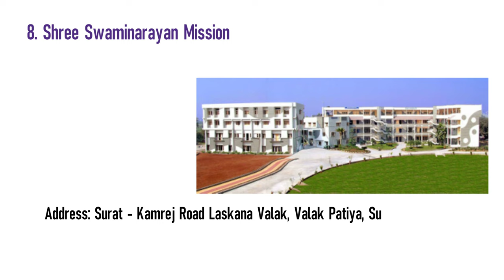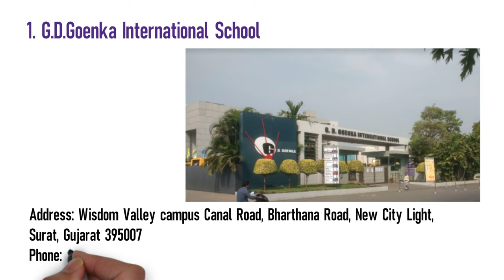Top 10 Schools in Surat, Gujarat | સુરત, ગુજરાતની શ્રેષ્ઠ શાળાઓ | Top10Bucket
Top 10 Schools in Surat, Gujarat
1. G.D.Goenka International School
Address: Wisdom Valley campus Canal Road, Bharthana Road, New City Light, Surat, Gujarat 395007

2. L.P. Savani International School
Address: Nakshatra Heights, T.P 10 Gaurav Path Road Behind, Pal Gam, Surat, Gujarat 394510

3. P. P. Savani Cambridge International School
Address: Mota Varachcha-Abrahma Road, Surat - Kamrej Hwy, Surat, Gujarat 394105

4. Delhi Public School Surat
Address: Surat - Dumas Road Near Airport, Gaviyer, Surat, Gujarat 395007

5. J H Ambani Saraswati Vidyamandir
Address: Vesu, Surat, Gujarat 395007
School board: Central Board of Secondary Education

6. Lancers Army Schools Surat
Address: London House, Dumas Rd, Piplod, Surat, Gujarat 395007

7. Gajera International School Utran
Address: Mota Varachha Main Rd, Near, Uttran, Surat, Gujarat 395004

8. Shree Swaminarayan Mission
Address: Surat - Kamrej Road Laskana Valak, Valak Patiya, Surat, Gujarat 395006

9. Ryan International School, Adajan
Address: Plot No, 85, Rander Rd, opp. Navyug College, Kotyark Nagar Society, Adajan Patiya, Surat, Gujarat 395009

10. S. D. Jain Modern School
Address: Udhana - Magdalla Road nr. Vesu Char Rasta Opp Bank Of India, Western Business Park, Surat, Gujarat 395007

About: Top10Bucket  is where crazy, shocking, & educational topics are compiled to make a Top 10 list for entertainment and for knowledge. Top10Bucket also brings the most entertaining top 10 lists of every state of India. :)